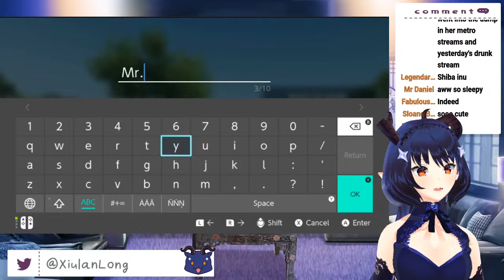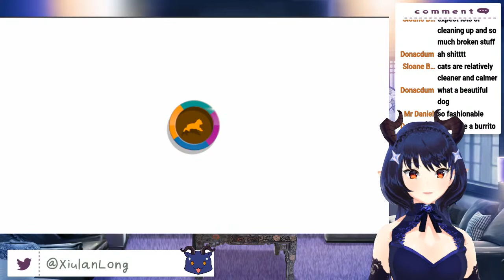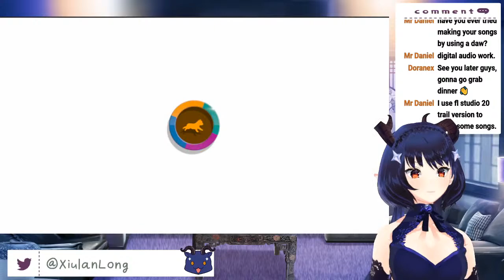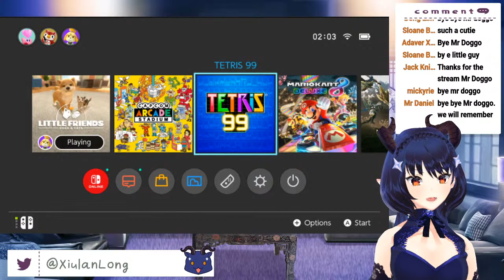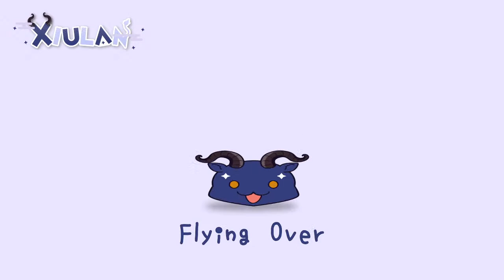[Nintendo Switch Chill Gaming] I am a gentle dragon! Let's pet Mr. Dog!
Hey Xiumais and Creatures! I will see if I can summon tiny Xiulan out today~ I will show you my gentle side teehee!!!
While we try to reach YouTube Monetization, we'll be using Streamlabs Donations in the meantime.

- Hashtags -
Oshi Mark 🐉
Livestream
Memes
Art
🌙 Fan Name "xiumais"

- Rules -
Creatures gotta be nice, don't make a mess, be nice be good be happy during the stream- or even at life.

1. Thank you for being here
2. Be nice and respect me and other creatures/ viewers
3. If someone is acting weird & trolling- just ignore, report and block.
4. Try not to talk about topics unrelated to the stream
5. Don’t bring up other streamers unless I've mentioned them
6. Add on,  don't talk about me or my stream in other streamers' chat
7. Any languages is fine, just be appropriate and be respectful
8. Enjoy the stream CREATURES!
9. Respect and follow all of the rules 1 to 9